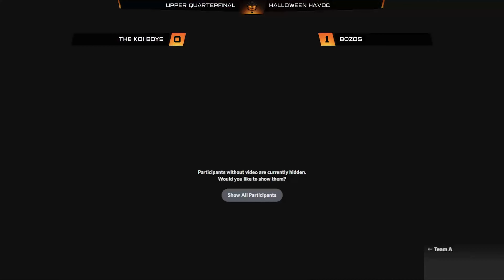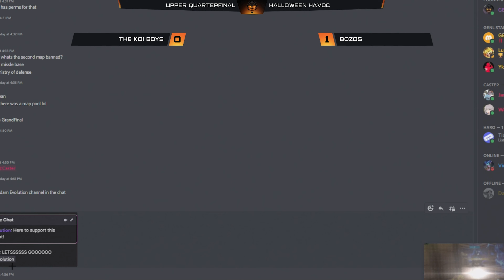The Koi Boys vs BOZOS | Halloween Havoc Day 1 | Upper Bracket Quarterfinals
Halloween Havoc is a two-day event taking place on November 5th and 6th. The event is part of the Breakout Series, a six-event series where teams fight for points that will qualify them for either the Gundam Evolution Newtype League or Academy League. The top 8 teams throughout Halloween Havoc will gain points within the Breakout Series.

Halloween Havoc begins on Saturday, November 5th starting off with the bracket stage. Teams will compete in a double elimination bracket, with each series being a best of 3 and the grand final being a best of 5.

On Sunday, November 6th the upper, lower, and grand final will take place to crown the champion of Halloween Havoc.